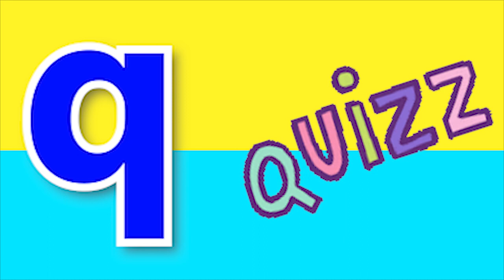ABCD Phonics song abcd Two words Nursery rhymes A to Z alphabet phonics sound Chichoo tv